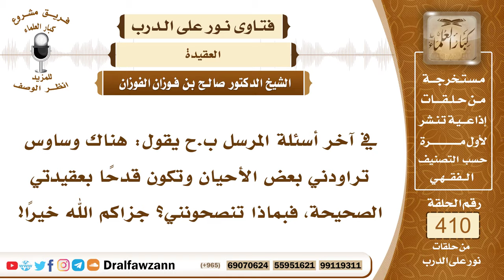5468- التعامل مع الوساوس التي تخطر في نفس الإنسان وتمس عقيدته - الشيخ صالح الفوزان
"5468- في آخر أسئلة المرسل ب.ح يقول: هناك وساوس تراودني بعض الأحيان وتكون قدحًا بعقيدتي الصحيحة، فبماذا تنصحونني؟ جزاكم الله خيرًا!
الجواب: ننصحك ألا تلتفت إلى هذه الوسواس ولا تتأثر بها واعتبرها لغوا وغير موجودة وستذهب عنك بإذن الله مع الاستعاذة بالله من الشيطان الرجيم؛ لأن هذه الوسواس من الشيطان فاستعذ بالله من الشيطان والله جل وعلا يعينك على تركها.
 السائل: السائل : أحيانًا الموسوس يا شيخ إذا قلنا له: دع هذا كيف له أن يدعه ربما لا يستطيع.
 الشيخ: يدعه لا يتأثر به ولا يلتفت إليه ولا يفكر به ويعتبره كأنه غير موجود.
السيرة الذاتية :
للاشتراك في قناة الشيخ صالح الفوزان

14_ الشيخ محمد أمين الشنقيطي
يتيوب

15_سماحة المفتي عبد العزيز آل الشيخ
 يوتيوب

رئيس الفريق
لمشروع كبار العلماء